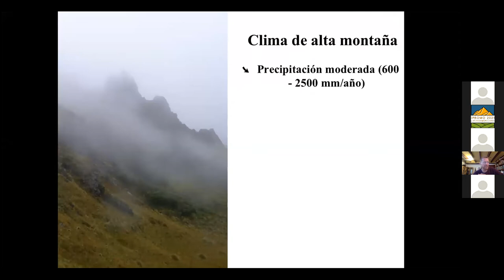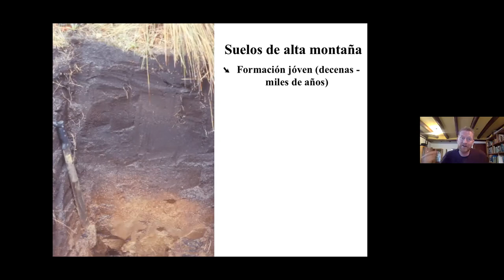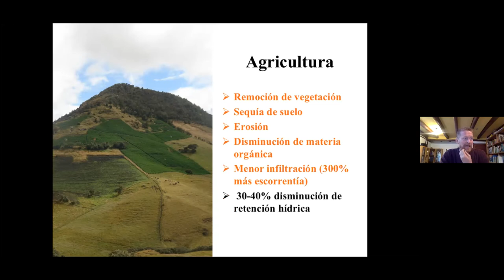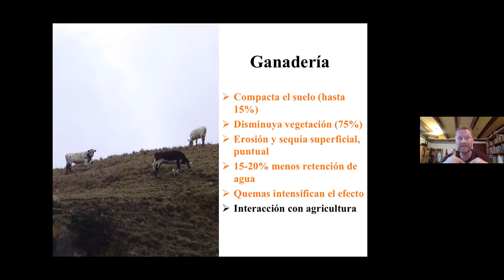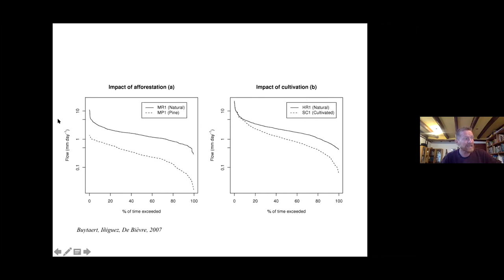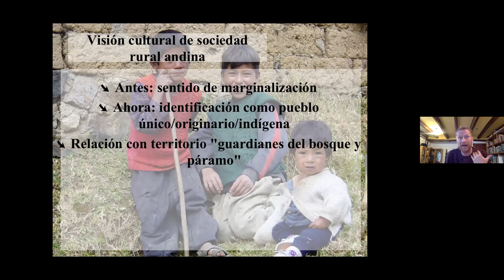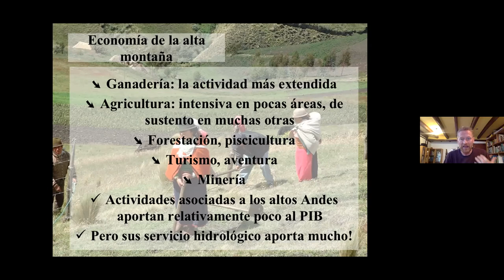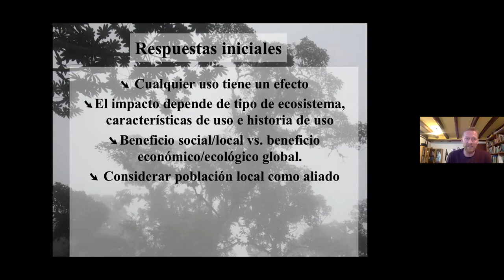DÍA 2 - Ponencia "Impacto de actividades humanas sobre los ecosistemas de montaña", Robert Hofstede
Ponencia "Impacto de actividades humanas sobre los ecosistemas de montaña", a cargo de Robert Hofstede en el marco del IPROMO Latinoamericano 2021